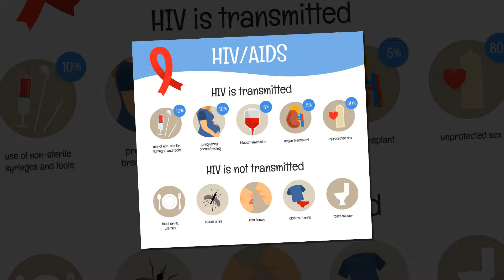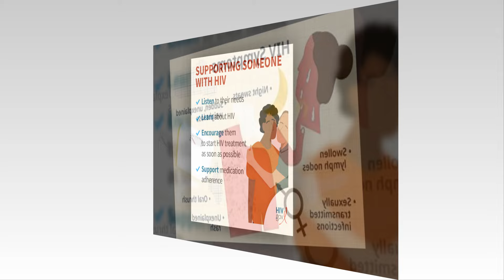How one U of R researcher developed new therapy to help Indigenous people living with HIV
Treatment advancements for HIV have made it possible for those diagnosed to live long, happy lives.
But according to Andrew Eaton, an associate professor of social work at the University of Regina, those diagnosed with HIV are more likely to develop cognitive issues at a younger age, such as 40 or 50.
To try and combat this, Eaton has begun working on a new therapy program to address those difficulties with a culturally targeted approach.